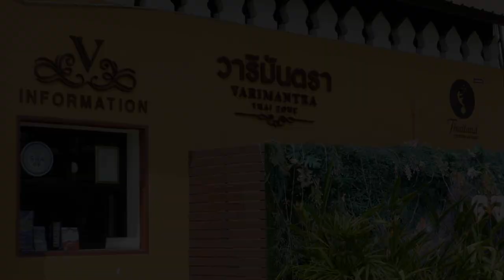3-Minutes Phutthamonthon District